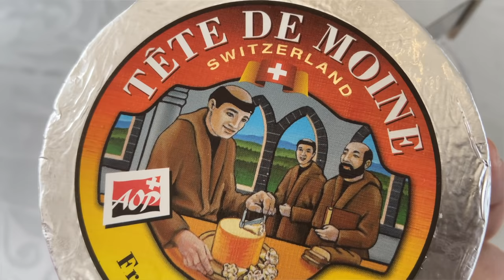EP 7 CHÂTEAU BATHROOM: HOW TO - DIY RENOVATION & REVEAL! + CARRARA MARBLE, LACE, ART, & PORCELAIN!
@ChateauLove Before-&-after bathroom renovation, a big reveal, creative transformation of an antique Henri II buffet, how to paint tiles, vintage bathroom design and inspirations, saving the floors, lace art, exploring biscuit porcelain and more. Shabby-Chic or Chateau-Chic? A special rock-star trip to the Carrara marble mines in Italy. Simon confronts the idea of "masculine'' decor. Vivienne creates a soothing sanctuary. Is Simon's love poem recitation lacy and racy, or just cheesy?

ABOUT US:
Hello! I’m Vivienne, the châtelaine of a small 19th century neo-Renaissance castle in the Loire Valley of France, which I share with my delightful (and wonderfully funny!) husband, Simon, our teenage daughter, pets, and —whenever possible— lovely friends and family.